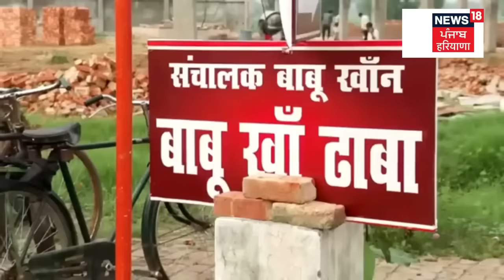Kanwar Yatra 2024 : कांवड़ यात्रा नियम पर बवाल, ढाबों पर काम करने वाले हिंदुओं से सुनें सच | N18V